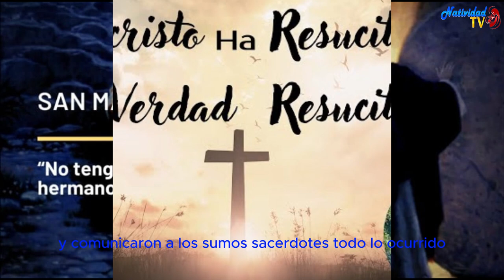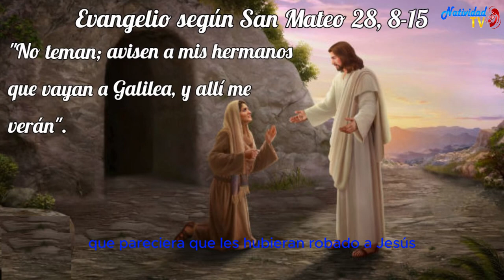EVANGELIO DE HOY | Pbro. Juan Carlos Gómez Yánez / Lunes, 1/04/2024